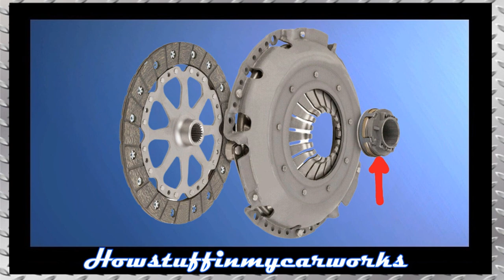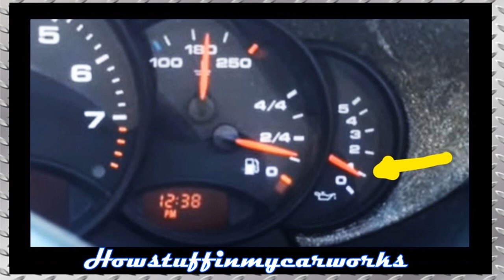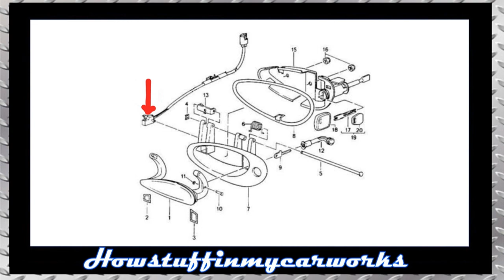Porsche 911, 911 Turbo S, GT2 y GT3 modelos 1998 al 2005 Defectos, fallas, averias y problemas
Porsche 911, 911 Turbo S, GT2 y GT3 modelos 1998 al 2005 Defectos, fallas, averias y problemas comunes.